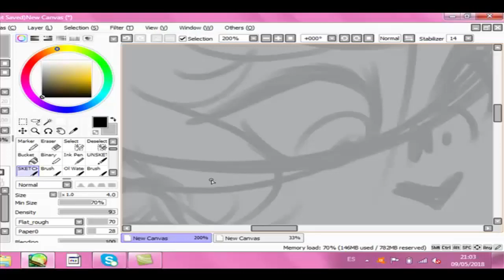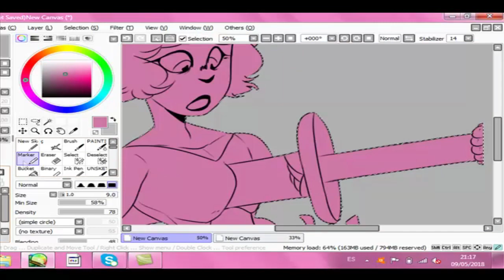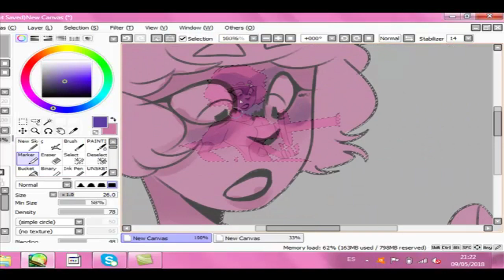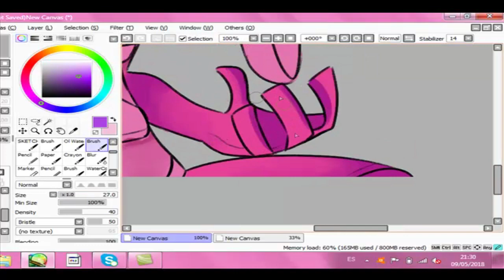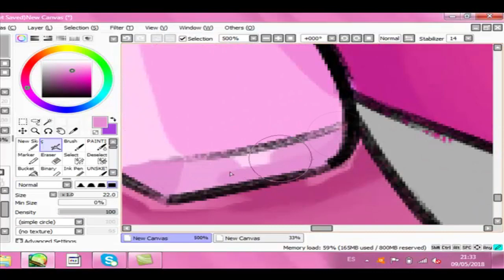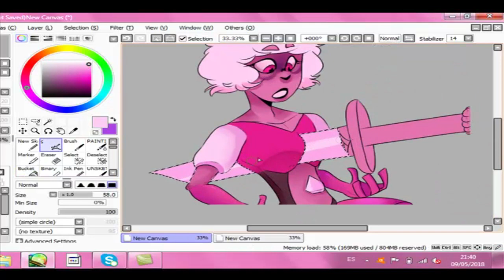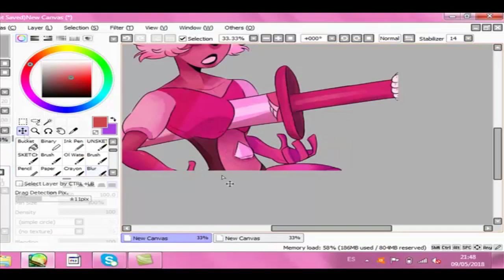Speedpaint - PINK DIAMOND (Steven universe)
i lived bitch

songs:

Tsukema Tsukeru (Rin Kagamine)
Love like you cover (.Feat Jenny)